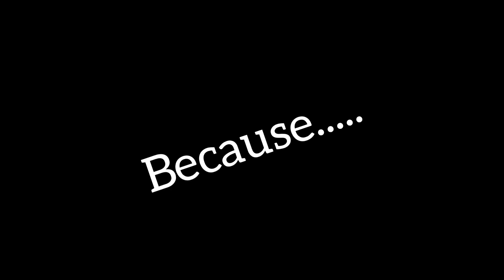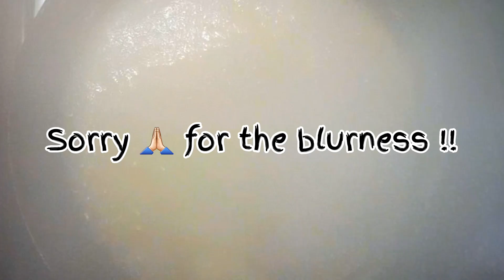RAJGIRA AATA RECIPE || HOW TO MAKE RAJGIRA HALWA नवरात्रि का पहला राजगीरा आटा हलवा बनाया मैंने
RAJGIRA AATA RECIPE # HOW TO MAKE RAJGIRA HALWA # नवरात्रि का पहला राजगीरा आटा हलवा बनाया मैंनेADcooking rajgira recipe#navratri recipes#rajgira flour recipe#Rajgira atta recipes#rajgira recipes#rajgira recipe for weight loss#vrat recipes#vrat recipes indian#navratri vrat recipes#instant vrat recipes#navratri special vrat recipes#vrat ka khana recipessabudana vrat recipesvrat recipes indian in hindinavratri recipes for 9 daysvrat recipes indian sabudanavrat recipes indian falahari recipesvrat ki recipes